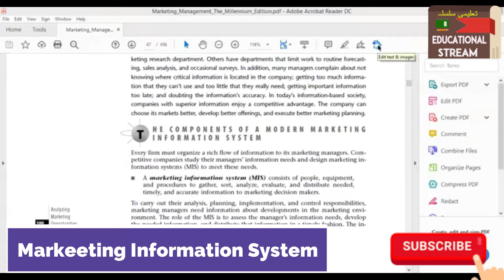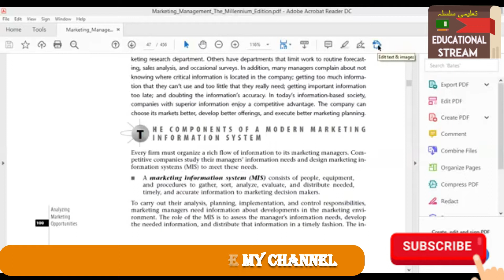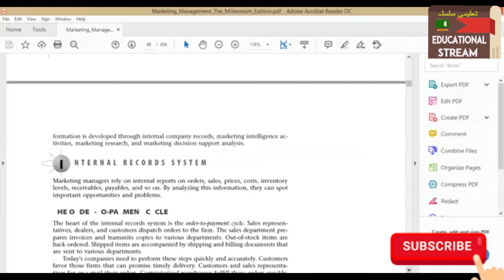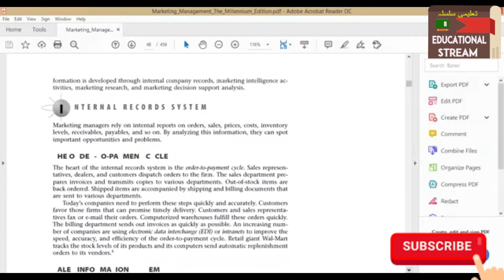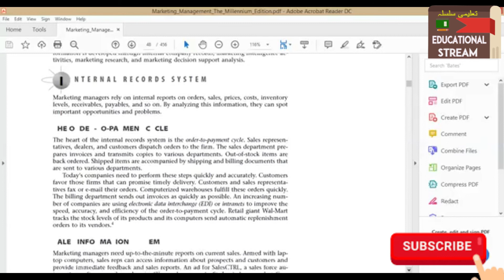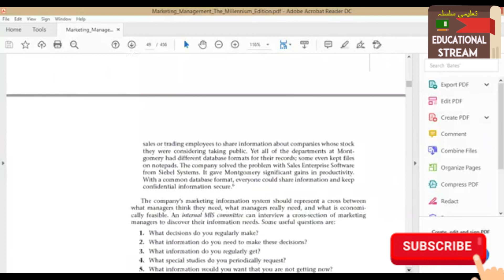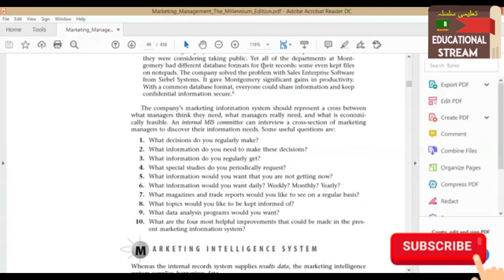What is Marketing Information System?_Introduction to MIS_| Urdu & Hindi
A marketing information system is a management information system designed to support marketing decision making. Jobber defines it as a "system in which marketing data is formally gathered, stored, analysed and distributed to managers in accordance with their informational needs on a regular basis.